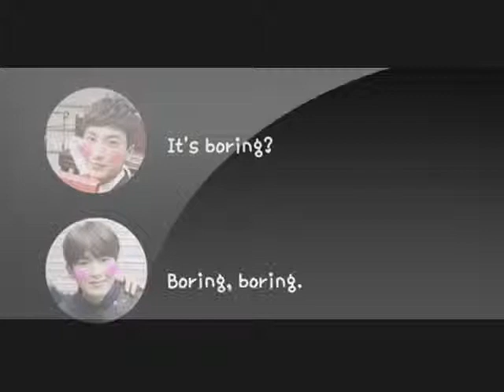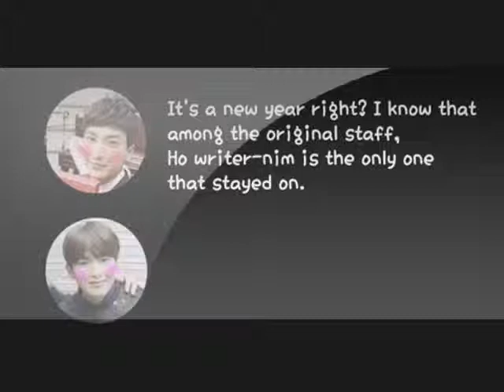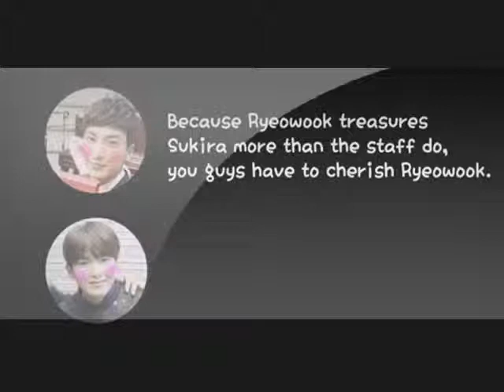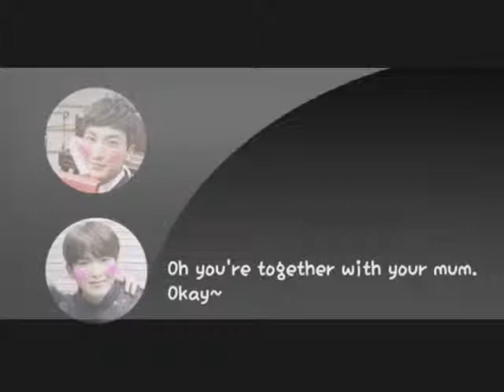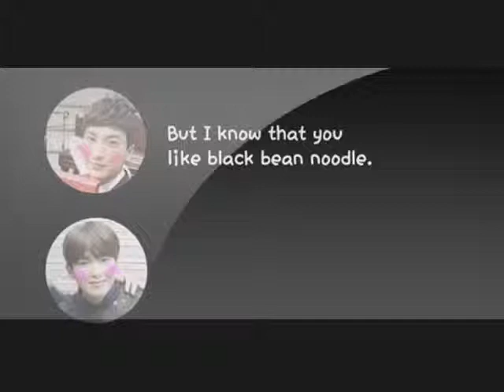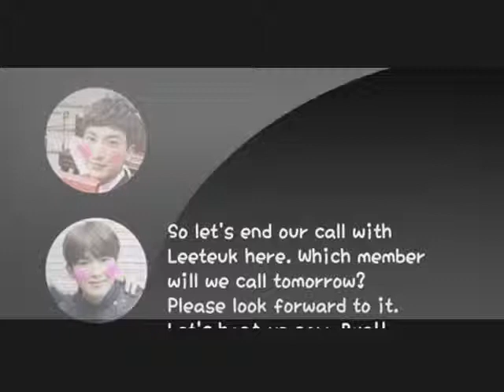ENG KTR Ryeowook call out to Leeteuk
kpop star 서바이벌 오디션 k팝 스타 season 4 episode 2,
kpopstar 서예안,
kpopstar 서바이벌 오디션 k팝 스타 season 4 episode,
kpop star 서바이벌 오디션 k팝 스타 season 4,
kpopstar 서바이벌 오디션 k팝 스타 season 4 episode 1 - eng sub full part2,
kpop star 시즌4,
kpopstar 서바이벌 오디션 k팝 스타 season 4 episode 1,
kpop star 서바이벌 오디션 k팝 스타 season 4 episode 2 - eng sub full,
kpopstar 서바이벌 오디션 k팝 스타 season 4 episode 1 - eng sub full part1,
kpop star 서바이벌 오디션 k팝 스타 season 4 episode 1 epesode 6 hd 2014 eng sub full part2,
kpopstar 이진아,
kpop star dream stage,
kpop star 이설아,
kpop star 윤현상,
kpopstar 유희열,
kpopstar 악동뮤지션,
kpopstar 엄마,
kpop star dance,
kpop star 어머니,
kpop star 이채령,
kpopstar 정승환,
kpop star 지유민,
kpop star 지존,
kpopstar 존추,
kpopstar 정승환 박윤하,
kpopstar 장한나,
kpop star 자작곡,
kpopstar 전소현,
kpop star when i was your man,
kpop star wings,
kpopstar 춤,
kpop star chandelier,
kpop star come back home,
kpopstar 최예근,
c pop star,
k pop star reaction,
kpopstar 갑,
kpop star rapper,
kpop star rap,
kpopstar 권진아,
kpop star 극찬,
kpopstar 김민정,
kpop star 강푸름,
kpop star rolling in the deep,
kpop star 기다리다,
kpop star ep,
kpop star ep 3,